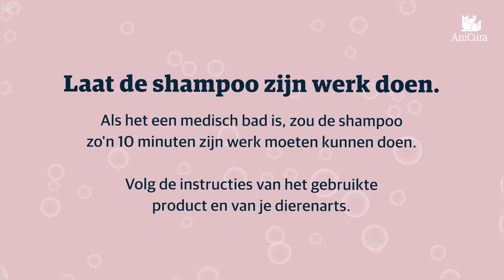Poten schoonmaken van je hond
Let op: potenzalf en de likmat zijn niet strikt noodzakelijk. Vooral de mat kan wel een gevoel van veiligheid geven. Niet elke stap in deze video is strikt noodzakelijk.

Werken bij AniCura? We werken lokaal hard aan verbetering van de zorg voor dieren in Nederland met de hoogste standaarden. Zo is ons kwaliteitssysteem uniek in Nederland. Ons grootste goed zijn onze medewerkers. We investeren in goede opleiding en begeleiding van jonge tot ervaren dierenartsen en uiteraard de basis van elke dierenkliniek: de paraveterinairen. Lees ervaringen van dierenartsen en paraveterinairen onze "werken bij AniCura" website, of vind paraveterinair en dierenarts vacatures